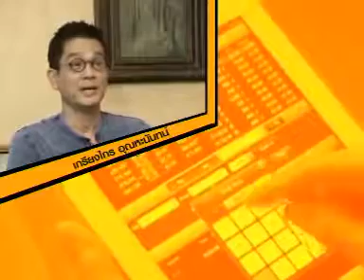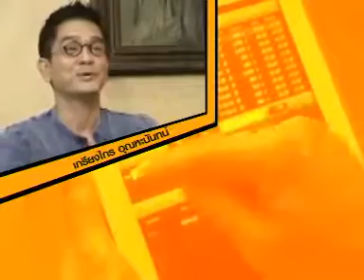ลงทุนกล้วยๆ ด้วยออนไลน์ ตอน 7 คุณเกรียงไกร อุณหนันท์ นักแสดงเจ้าบทบาท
สารคดีสั้น เรื่อง ลงทุนกล้วยๆ ด้วยออนไลน์
ตอนที่ 7 คุณเกรียงไกร อุณหนันท์ นักแสดงเจ้าบทบาท

จัดทำโดย ตลาดหลักทรัพย์แห่งประเทศไทย